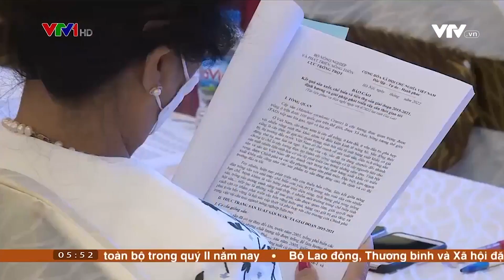Trung Quốc gia tăng nhập khẩu sắn và tinh bột sắn từ Việt Nam | VTV4